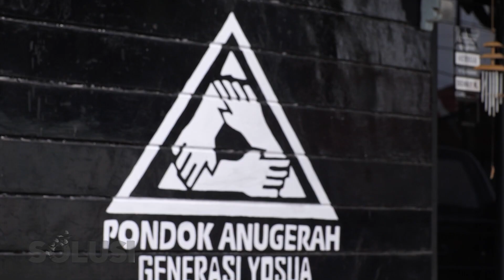Saya Tertolak!! Papa dan Ibu Saya Tega Meninggalkan Saya - Ryo Suhindra Solusi TV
Proses hidup seorang Ryo Suhindra dimana dia merasa papa dan ibunya yang tega meninggalkan dia sampai dia harus menjadi seorang yang terlantar. saksikan selengkapnya di video ini ya!